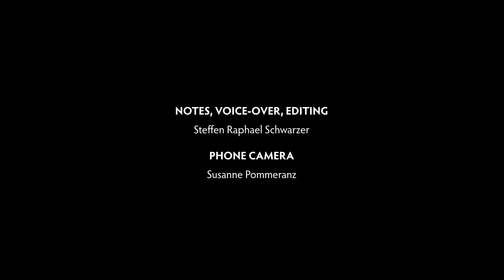NOYA Nightbook 1 (21 Jan 2019)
Rückblick und Pläne (Steffen Raphael Schwarzer, german)